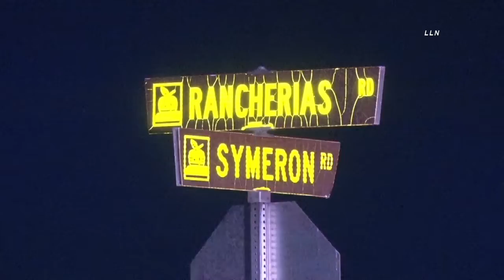Apple Valley Fatal Auto v Ped TC; February 1, 2022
A pedestrian was struck and killed Tuesday night in Apple Valley. The accident was reported around 6:15 PM in the 15500 block of Rancherias Road. According to the SBSO PIO, the victim was crossing Rancherias eastbound when he was struck by the driver of a Honda Accord heading northbound. The victim was transported to St. Mary's Medical Center where he was pronounced deceased. The driver remained at the scene and was cooperating with the investigation.